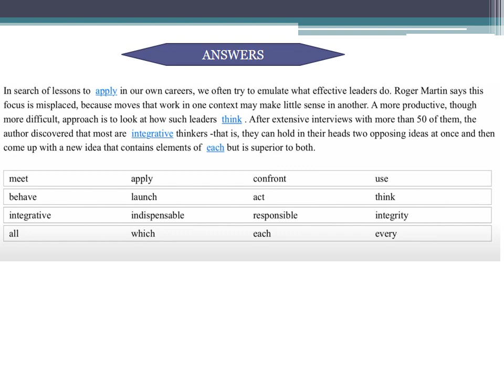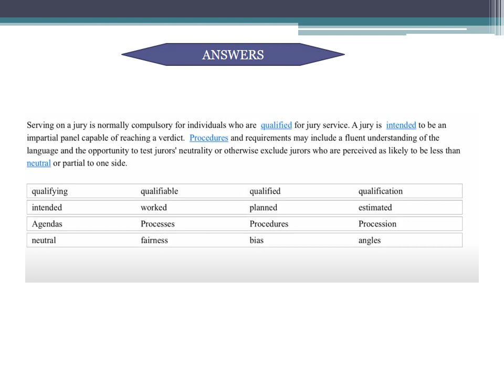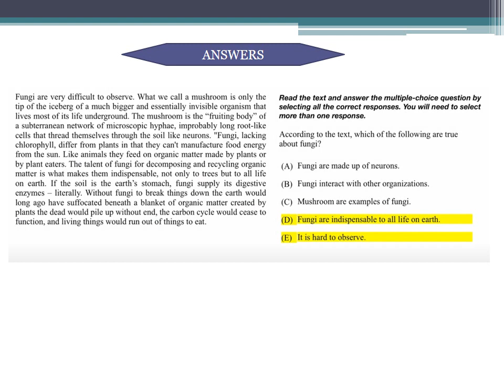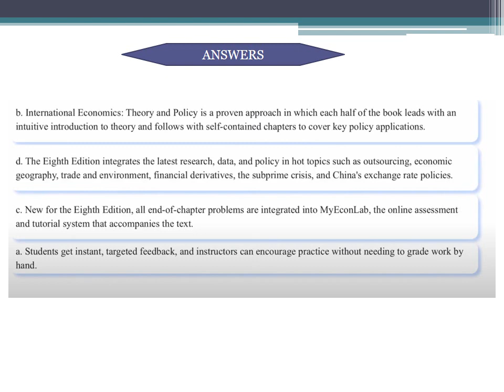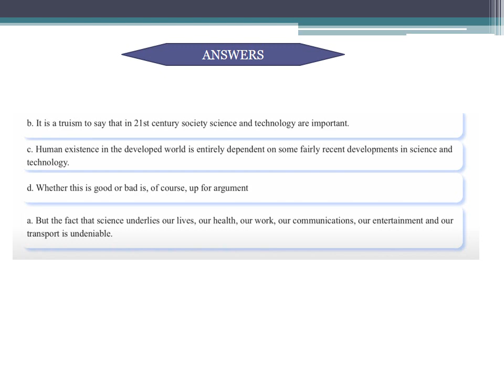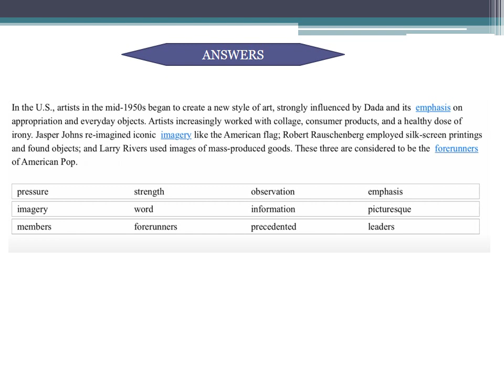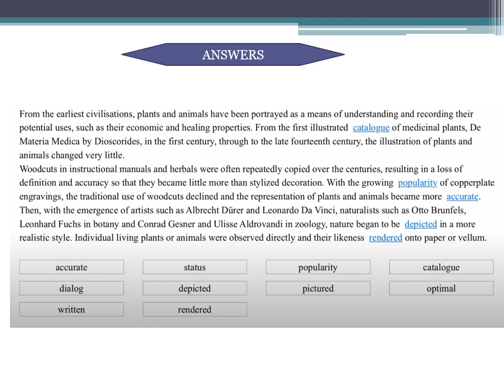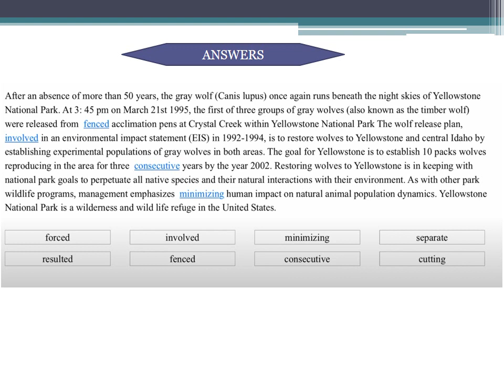PTE READING || MOCK TEST 3 || BASED ON REAL EXAM PROBLEMS